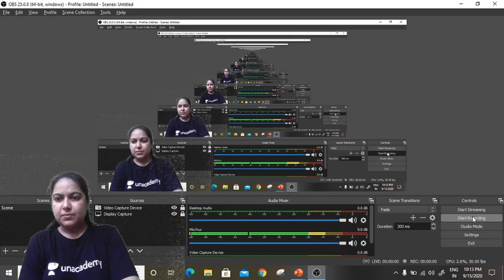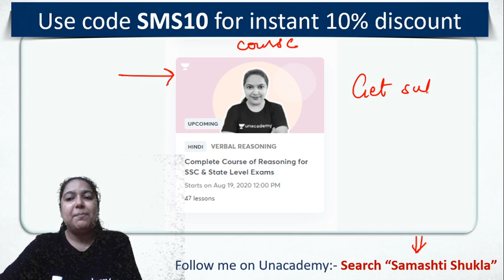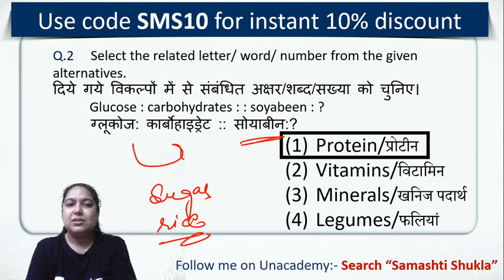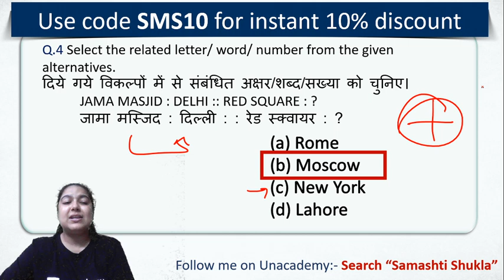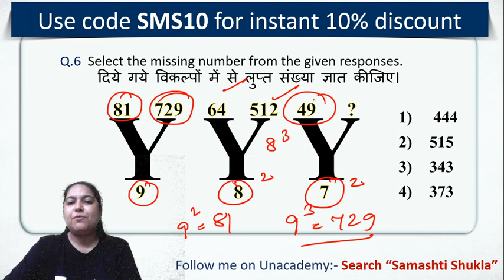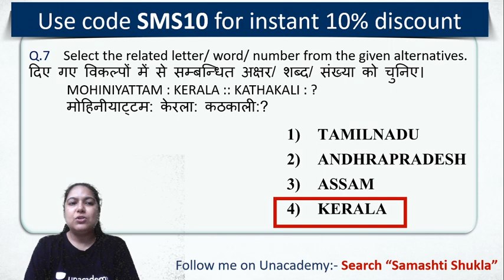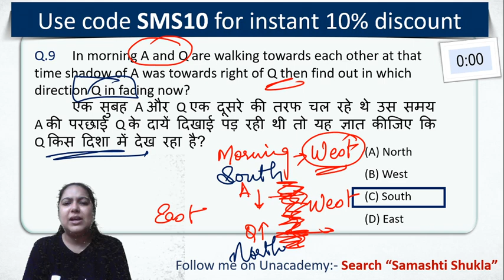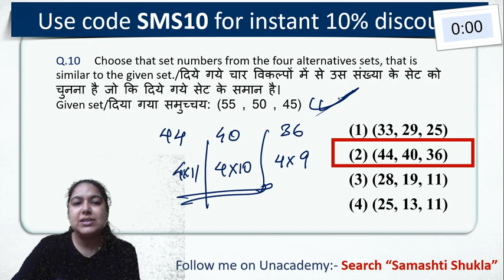9:00 PM - SSC/Rajasthan Patwari/Police 2019-20 | Reasoning by Samashti Shukla | Mock Test-19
SSC/Rajasthan Patwari/Police 2019-20 | Reasoning by Samashti Shukla | Rajasthan Patwari Exam Preparation | Rajasthan Police Reasoning | SSC Reasoning Tricks in Hindi | wifistudy 2.0

✿ Morning Shows:
06:00 AM - Daily Current Affairs by Ankit Avasthi Sir
08:00 AM - Rajasthan Current Affairs by Rajendra Sir
08:30 AM - English Vocabualry by Suman Ma'am
08:30 AM - Electrician by Ramveer Sir
09:00 AM - Daily 10 Minutes Current Affairs Dose by Anadi Sir

✿ REET 2020 Exams:
09:30 AM - Hindi by Ganesh Sir
12:00 PM - Sanskrit by OP Gupta Sir

✿ Delhi/SSC/Railway 2020 Exams:
01:00 PM - History by Praveen Sir

✿ Rajasthan Patwar/Police 2019:
12:00 PM - History by Randheer Sir
01:30 PM - Hindi by Ganesh Sir
02:00 PM - Geography by Rajendra Sir
03:00 PM - Basic Computer by Vivek Pandey Sir
04:00 PM - History by Praveen Sir
04:30 PM - Reasoning by Samashti Ma'am

✿ RPSC/RAS 2020:
05:00 PM - Geography by Vishnu Sir

✿ Railway NTPC/Group D 2020 Special:
05:00 PM - General Science by Neha Ma'am
06:00 PM - General Knowladge by Vivek Kumar Sir
08:00 PM - Reasoning by Abhishek Rao Sir
09:00 PM - Maths by Mayank Sir
11:00 PM - GK/GS by Alok Bajpai Sir

✿ All Competitive Exams:
02:30 PM - Maths by Sajjan Singh Sir
06:30 PM - Computer Science & Application by Vivek Pandey Sir
07:00 PM - Important Computer Quiz by Pankaj Sir
10:00 PM - Maths by Suresh Sir

1. One Subscription, Unlimited Access
2. Learn from your favorite teacher
3. Real time interaction with teacher
4. You can ask doubts in live class
5. Limited students
6. Download the videos & watch offline